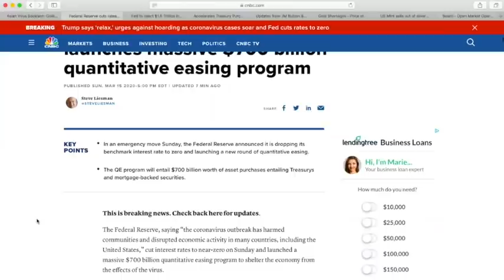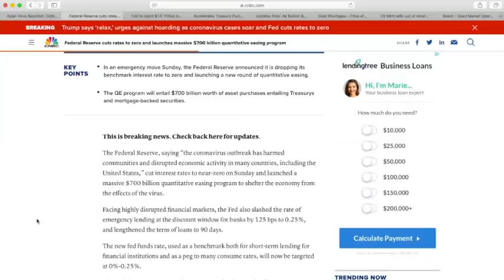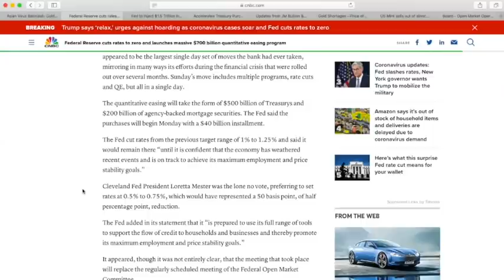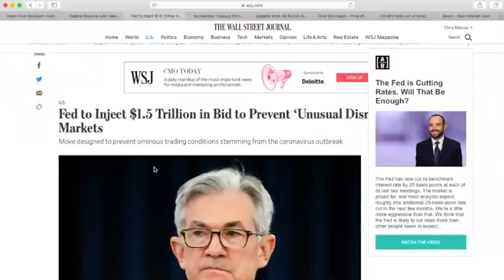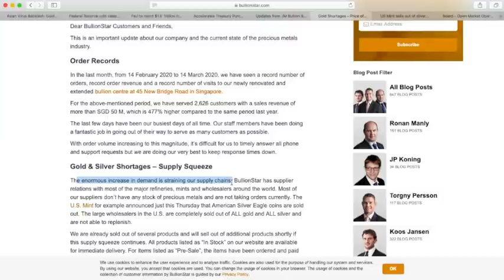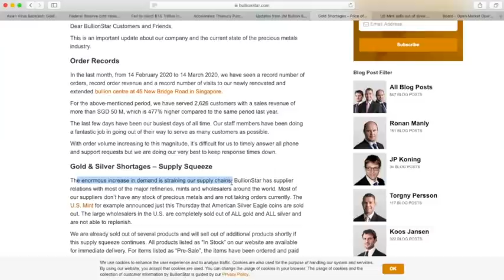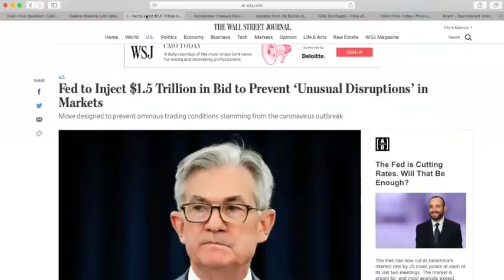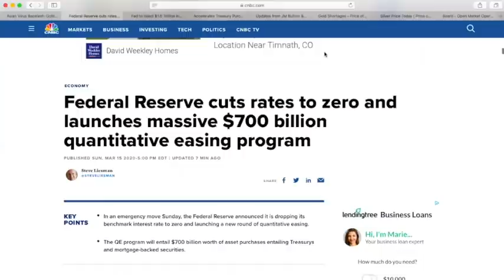Fed Cuts Rates to Zero, Launches $700 Billion QE Program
FedCutsRates to Zero, Launches $700 Billion

The FederalReserve injected $1.5 trillion into the financial markets on Thursday. Then it accelerated the pace on Friday. And now on Sunday night, they just cutratestozero and relaunched QE.

It’s an historic event that will now be a part of financial history. To find out what happened, click to watch the video now!